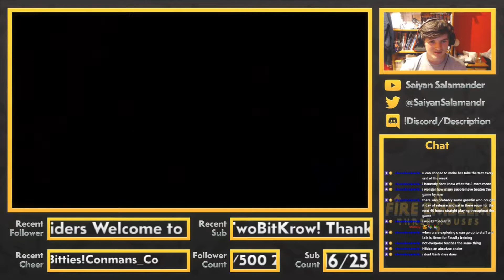I Have No Sense of Direction | Fire Emblem 3 Houses: Verdant Wind Episode 4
Sah my dudes Saiyan Salamander here and welcome to my Verdant Wind Run of Fire Emblem 3 Houses This is the 2nd series on Twitch that I'm uploading to the channel so I hope you guys enjoy! If you wanna go watch the series live then the link is down below!
First off huge thanks to @TwoBitKrow for making the Series pack for All 3 FE3H Routes this man killed it!
Check out this series and other ones not uploaded on the channel LIVE on Twitch, hope to see you guys there! :D